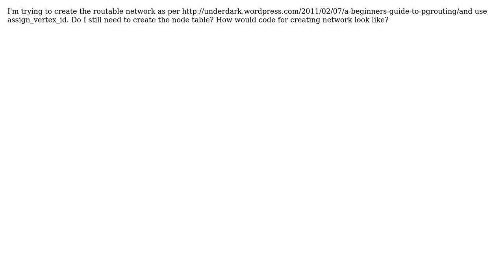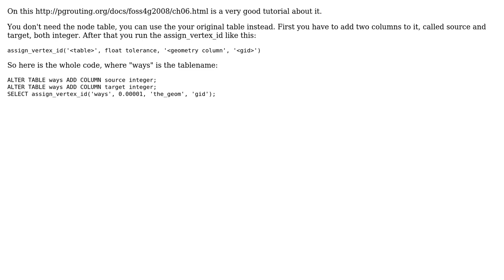GIS: How to create routable network by pgrouting with assign_vertex_id?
With thanks & praise to God, and with thanks to the many people who have made this project possible! You are responsible for your own actions.